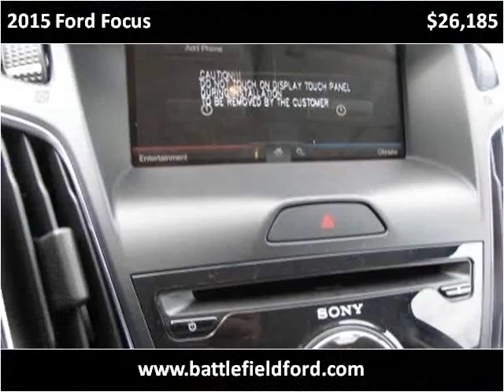2015 Ford Focus New Cars Manassas VA